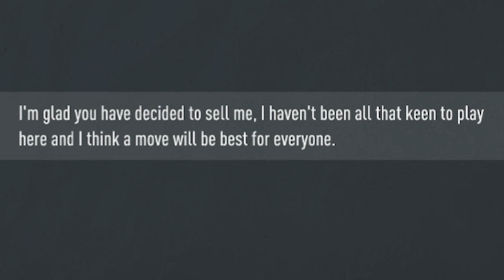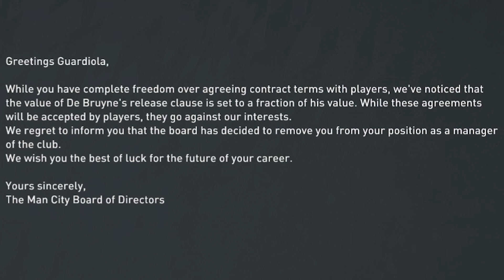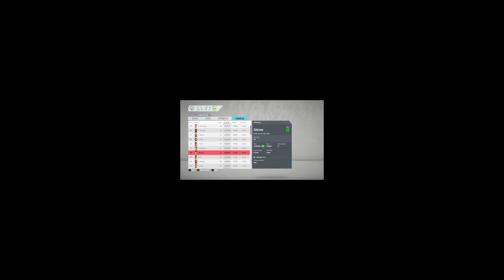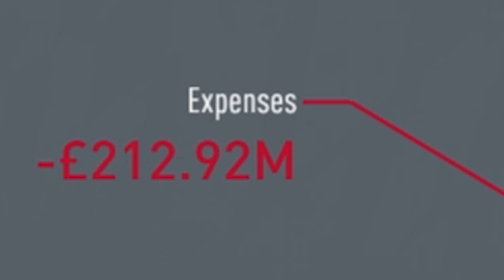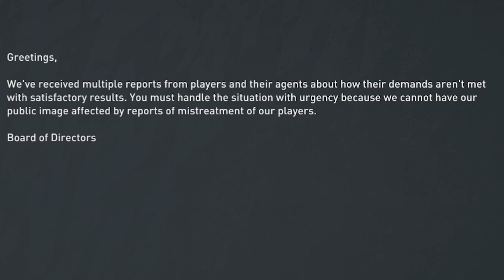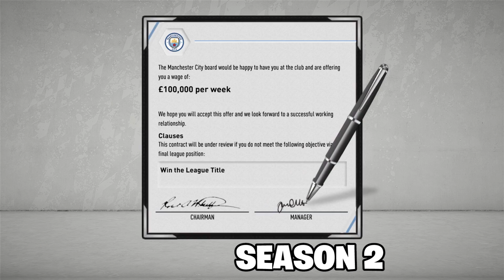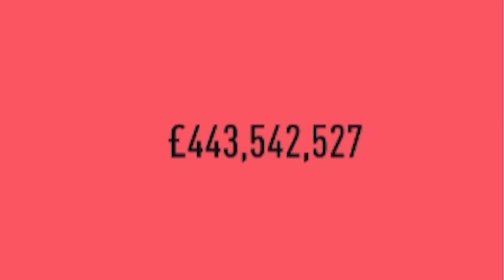DESTROYING MANCHESTER CITY CHALLENGE!!! FIFA 20 Career Mode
News has broken that Manchester City have received a 2 year ban from the Champions League by breaching UEFA FFP rules... So let's see how this translates into FIFA 20 Career Mode! Today, we're single-handedly dismantling Manchester City, to watch how uncontrollable chaos unfolds at the Etihad over afew seasons in the Destroying Manchester City Challenge! Hope you enjoy :)